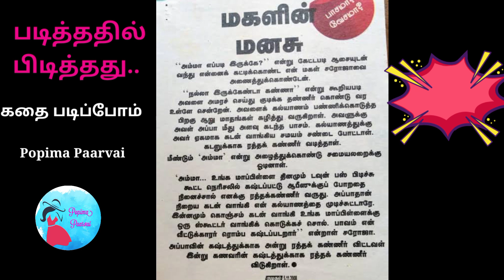மகளின் மனசு// கதை படிப்போம்// படித்ததில் பிடித்தது// ரத்தக் கண்ணீர்